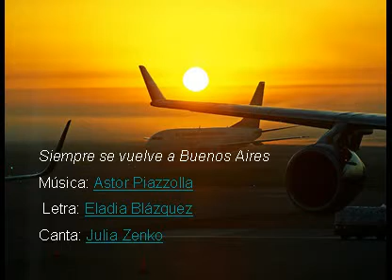Conociendo Argentina: Siempre se vuelve a Buenos Aires